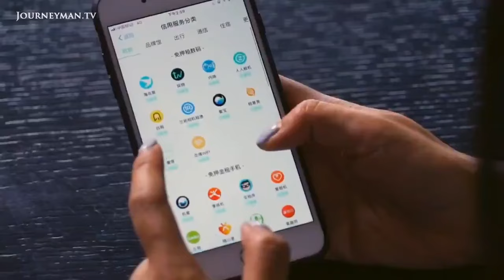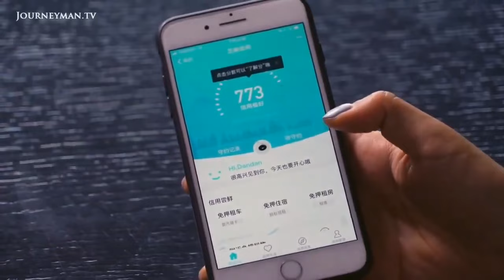Dystopian state control - this could be the future unless we prevent it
Join us 16 July NEXT WEEK (Leeds) “Debanking,” Financial Surveillance & “Social Credit” Systems: How can we ensure a future free from financial control?